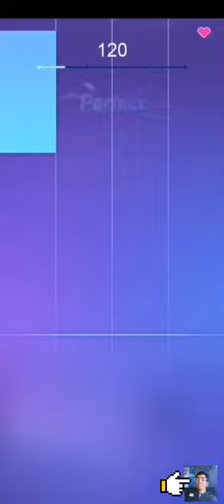Playing game of the Rise and Spectre